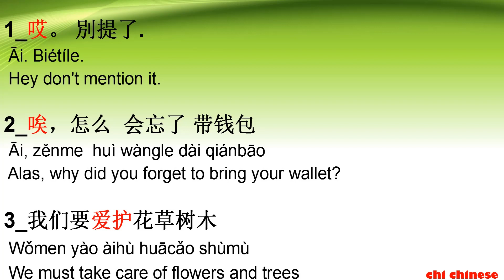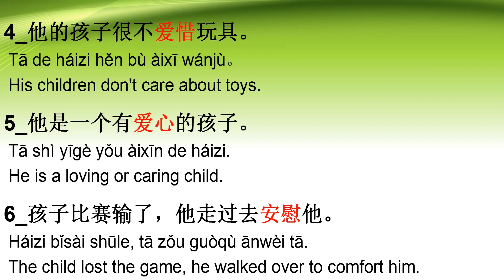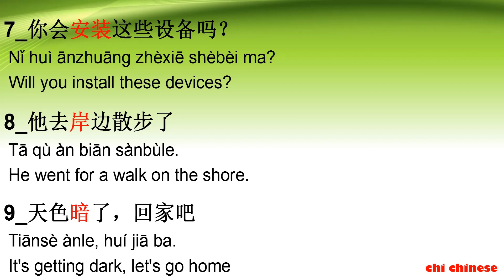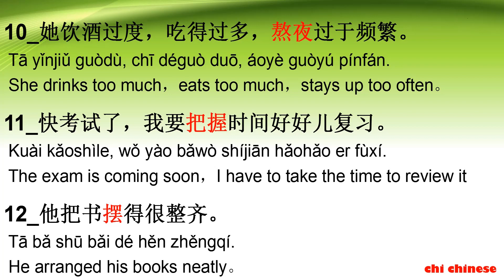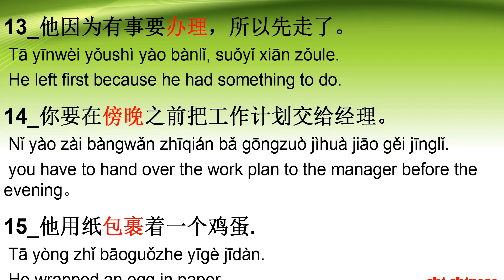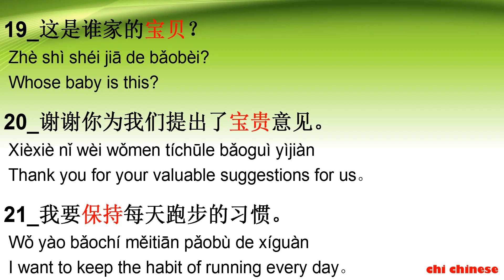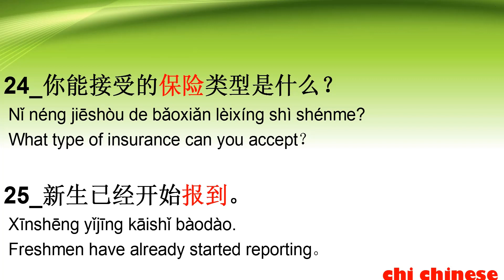HSK 5 Advanced Chinese Vocabulary with Sentences | 1 - 25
Learn HSK5 Advanced Chinese Vocabulary Words - HSK 5 Vocabulary with Example Sentences . If you like our content, please support us to produce more Chinese lessons by sharing our videos .